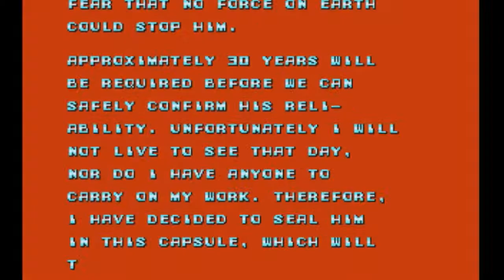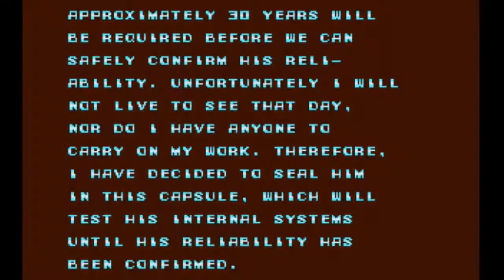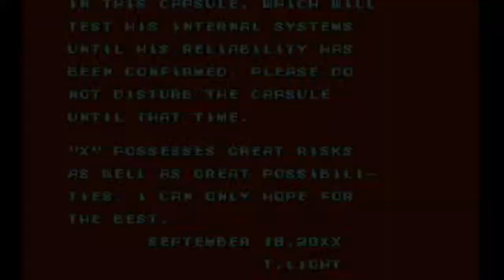Mega Man X Parte 1 - Maldito programa de grabación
Juego a Mega Man X de principio a fin, mientras los enemigos me dan la paliza del siglo.